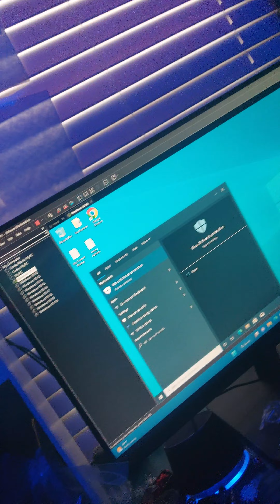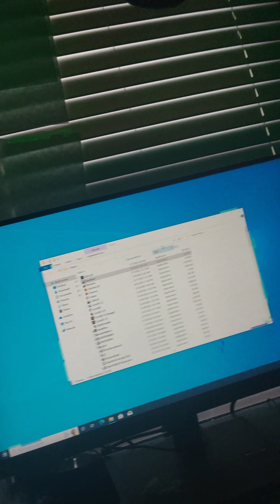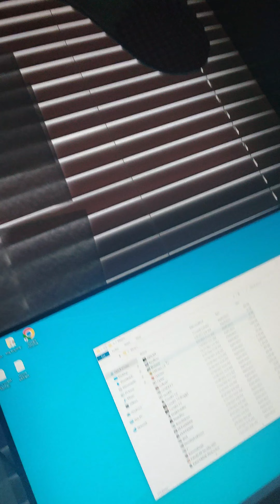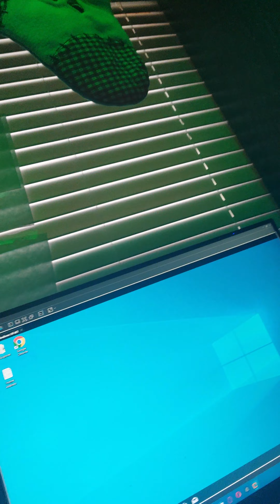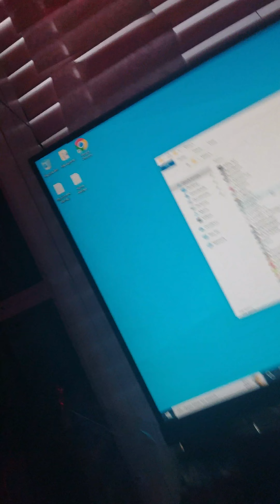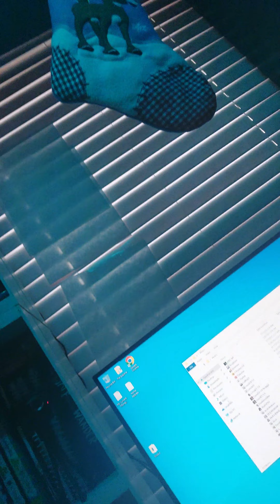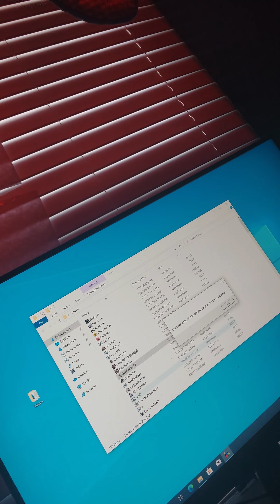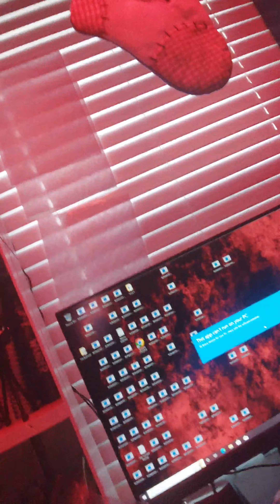Installing Computer Virus's (Part 1)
inspired by Crypto NWO